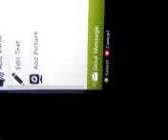Gb match 2k11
Kdidy